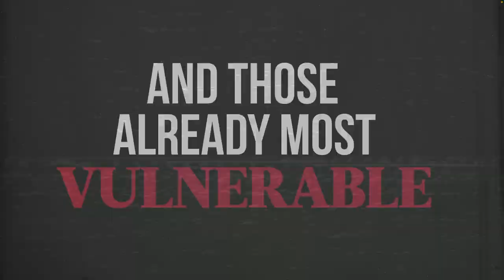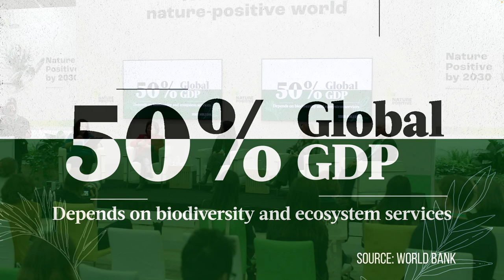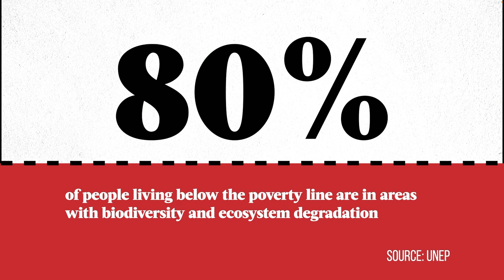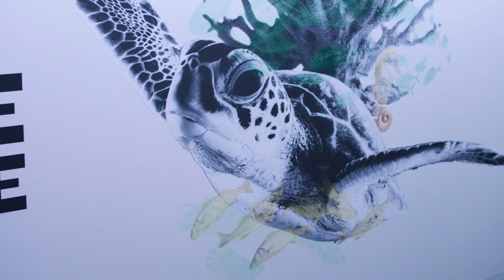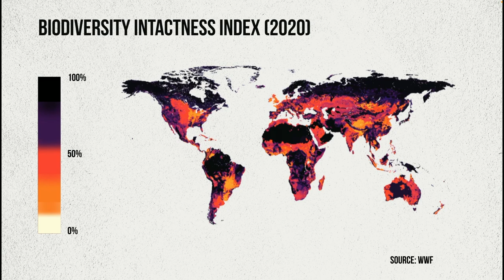World Bank Group at COP15 on Biodiversity: Nature's Moment | Live from Montréal, Canada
Despite unprecedented biodiversity loss and the onset of a new mass extinction, natural systems continue to be degraded, both directly by human activities and indirectly by the broader climate crisis. The collective global challenge of both protecting and rejuvenating the world’s biodiversity has become more urgent than ever. Join from the floor of Palais des congrès de Montréal at COP15 in Canada, as global leaders convene to discuss the biodiversity imperative.

Speakers
- Mari Pangestu, Managing Director, Development Policy and Partnerships, World Bank
- KM Reyes, Co-Founder and Adviser at the Centre for Sustainability PH
- Satyendra Prasad, Fiji's High Commissioner to Canada and Ambassador and Permanent Representative of Fiji to the United Nations
- Carole Laible, CEO of Domini Impact Investments
- Juan Manuel Santos, Former President of Colombia and Member of The Elders
- Cristina Mittermeier, Photographer, biologist, and conservationist
- Manuel Pulgar-Vidal, Global Leader of Climate and Energy at the WWF and Former Minister of the Environment of Peru
- Elizabeth Maruma Mrema, Executive Secretary of the United Nations Convention on Biological Diversity
- Tony Juniper, Chair of Natural England
- Anne Larigauderie, Executive Secretary of the IPBES
- Moderator: Anita Anand, British radio and television presenter, journalist and author

00:00 Welcome! COP15: Nature's Moment
03:14 Opening remarks by Juan Manuel Santos
06:39 Panel discussion: The role of biodiversity in economic development
44:25 Closing remarks by Cristina Mittermeier
49:40 Explainer video: Putting nature at the core of development efforts
52:24 COP15: The "Other" COP
55:50 Panel discussion: The biodiversity imperative
1:31:22 Closing Remarks by Elizabeth Maruma Mrema